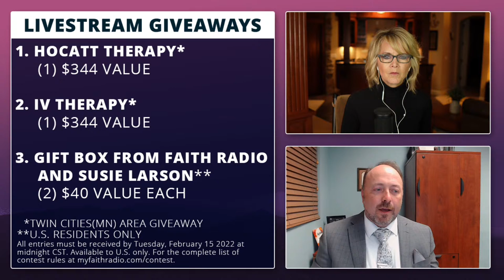Love’s Power to Heal | Susie Larson and Dr. Troy Spurrill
Together we'll learn how God's love for us and our love for one another profoundly affects our health, wholeness, and faith journey.
If you’re new to Faith Radio, request your free welcome gift here!